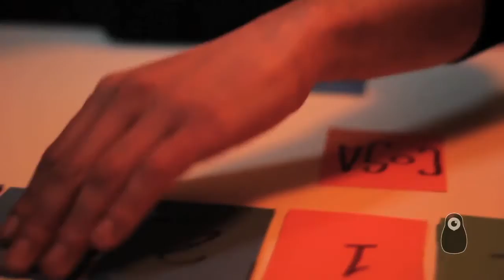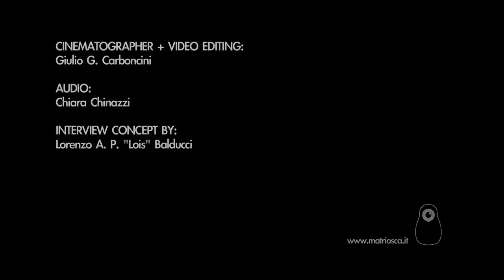GIONATA MIRAI INTO THE HOUSE OF CARDS | Matriosca Video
Lo sguardo di un demonio, le parole di un nuovo saggio già moderatamente incazzato: Gionata Mirai (Il Teatro degli Orrori - Super Elastic Bubble Plastic) ha qualche pelo bianco nella barba e qualche opinione su di sé e sul mondo che vale la pena di ascoltare, parecchi ricordi e un paio di speranze.
La sera del 6-3-2013, prima del suo live solista all'arci Tambourine (MB), ha lasciato la sicurezza del suo camerino per entrare nel Castello di Carte, con l'attento vigore di chi comunque non si lascia spaventare proprio da niente.

AUDIO:
Chiara Chinazzi